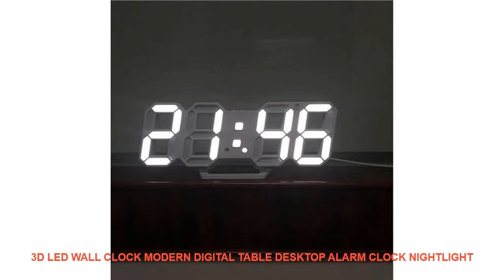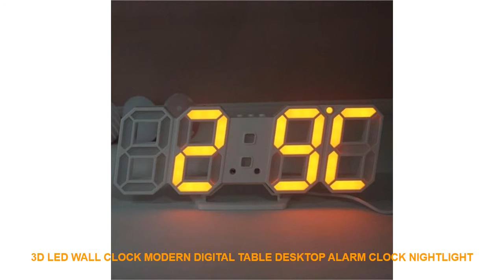3D LED Wall Clock Modern Digital Table Desktop Alarm Clock Nightlight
3D LED Wall Clock Modern Digital Table Desktop Alarm Clock Nightlight Saat Wall Clock For Home Living Room Office 24 or 12 Hour Cheap Offer $ 24.62 USD with FREE Shipping Worldwide.

Type : Alarm Clocks
Material : PLASTIC
Feature : CalendarsLUMINOVA
Display Type : Digital
Motivity Type : Digital
Style : Modern
Screen Type : LED
Model Number : S00032
Weight : 320
Diameter : 290
Shape : circular
Width : 45
Length : 290
Function : Snooze Function
Form : Single Face
Brand Name : LISM
Size : 29*4.5*10CM

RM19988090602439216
Specification:
Material:Acrylic+ABS
Color:White black
Display: Digital
Light color:White/Blue/Orange/Pink
Battery:The product does not contain batteries please prepare yourself thank you
Size:24*9*2.5cm
Package included:
1 x LED clock(without retail box)
1 x USB cable(2M)
1 x User manual (there is picture of instruction at the last of product description)
Features
1 LED time date temperature �C/F two modes display
2 three-speed brightness adjustment (automatic / manual adjustment)
3 Alarm + Snooze function (default snooze interval is 5 minutes)
Alarm sound: drip sound lasting about 1 minute during which the drip sound gradually speeds up
4 12/24 hour system switchable
5 USB power interface (no power plug)
6 sets of hanging and detachable (detachable base single hole hanging on the back)
7 power failure memory function
There may be color differences due to different displays which are not quality issues. Weight and size are described in detail (all normal errors are allowed)
7-15 days by epacket.3-10 days by EMS. 3-7 days by DHL
If you are satisfied with the items.We will appreciated to you.if you give us 5 shining star and share y

ITOPKebabSlicerShawarmaKnifeElectricMeatShawarmaMeatCuttingMachineFoodProcessorKebabShawarmaGyrosCutter2Blades